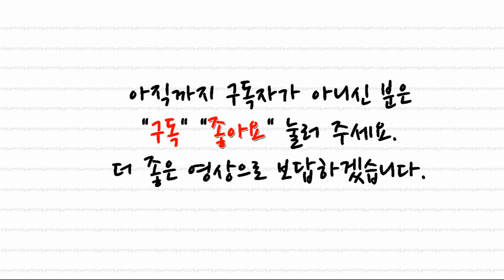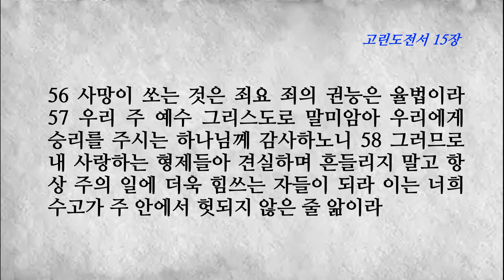고린도전서 15장 죽은 자의 부활과 예수 부활의 증인들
1 형제들아 내가 너희에게 전한 복음을 너희에게 알게 하노니 이는 너희가 받은 것이요 또 그 가운데 선 것이라 2 너희가 만일 내가 전한 그 말을 굳게 지키고 헛되이 믿지 아니하였으면 그로 말미암아 구원을 받으리라
3 내가 받은 것을 먼저 너희에게 전하였노니 이는 성경대로 그리스도께서 우리 죄를 위하여 죽으시고 4 장사 지낸 바 되셨다가 성경대로 사흘 만에 다시 살아나사 5 게바에게 보이시고 후에 열두 제자에게와
6 그 후에 오백여 형제에게 일시에 보이셨나니 그 중에 지금까지 대다수는 살아 있고 어떤 사람은 잠들었으며 7 그 후에 야고보에게 보이셨으며 그 후에 모든 사도에게와 8 맨 나중에 만삭되지 못하여 난 자 같은 내게도 보이셨느니라
9 나는 사도 중에 가장 작은 자라 나는 하나님의 교회를 박해하였으므로 사도라 칭함 받기를 감당하지 못할 자니라 10 그러나 내가 나 된 것은 하나님의 은혜로 된 것이니 내게 주신 그의 은혜가 헛되지 아니하여 내가 모든 사도보다 더 많이 수고하였으나 내가 한 것이 아니요 오직 나와 함께 하신 하나님의 은혜로라
11 그러므로 나나 그들이나 이같이 전파하매 너희도 이같이 믿었느니라 12 그리스도께서 죽은 자 가운데서 다시 살아나셨다 전파되었거늘 너희 중에서 어떤 사람들은 어찌하여 죽은 자 가운데서 부활이 없다 하느냐 13 만일 죽은 자의 부활이 없으면 그리스도도 다시 살아나지 못하셨으리라
14 그리스도께서 만일 다시 살아나지 못하셨으면 우리가 전파하는 것도 헛것이요 또 너희 믿음도 헛것이며 15 또 우리가 하나님의 거짓 증인으로 발견되리니 우리가 하나님이 그리스도를 다시 살리셨다고 증언하였음이라 만일 죽은 자가 다시 살아나는 일이 없으면 하나님이 그리스도를 다시 살리지 아니하셨으리라
16 만일 죽은 자가 다시 살아나는 일이 없으면 그리스도도 다시 살아나신 일이 없었을 터이요 17 그리스도께서 다시 살아나신 일이 없으면 너희의 믿음도 헛되고 너희가 여전히 죄 가운데 있을 것이요 18 또한 그리스도 안에서 잠자는 자도 망하였으리니
19 만일 그리스도 안에서 우리가 바라는 것이 다만 이 세상의 삶뿐이면 모든 사람 가운데 우리가 더욱 불쌍한 자이리라 20 그러나 이제 그리스도께서 죽은 자 가운데서 다시 살아나사 잠자는 자들의 첫 열매가 되셨도다
21 사망이 한 사람으로 말미암았으니 죽은 자의 부활도 한 사람으로 말미암는도다 22 아담 안에서 모든 사람이 죽은 것 같이 그리스도 안에서 모든 사람이 삶을 얻으리라 23 그러나 각각 자기 차례대로 되리니 먼저는 첫 열매인 그리스도요 다음에는 그가 강림하실 때에 그리스도에게 속한 자요
24 그 후에는 마지막이니 그가 모든 통치와 모든 권세와 능력을 멸하시고 나라를 아버지 하나님께 바칠 때라 25 그가 모든 원수를 그 발 아래에 둘 때까지 반드시 왕 노릇 하시리니 26 맨 나중에 멸망 받을 원수는 사망이니라
27 만물을 그의 발 아래에 두셨다 하셨으니 만물을 아래에 둔다 말씀하실 때에 만물을 그의 아래에 두신 이가 그 중에 들지 아니한 것이 분명하도다 28 만물을 그에게 복종하게 하실 때에는 아들 자신도 그 때에 만물을 자기에게 복종하게 하신 이에게 복종하게 되리니 이는 하나님이 만유의 주로서 만유 안에 계시려 하심이라
29 만일 죽은 자들이 도무지 다시 살아나지 못하면 죽은 자들을 위하여 침례를 받는 자들이 무엇을 하겠느냐 어찌하여 그들을 위하여 침례를 받느냐 30 또 어찌하여 우리가 언제나 위험을 무릅쓰리요 31 형제들아 내가 그리스도 예수 우리 주 안에서 가진 바 너희에 대한 나의 자랑을 두고 단언하노니 나는 날마다 죽노라
32 내가 사람의 방법으로 에베소에서 맹수와 더불어 싸웠다면 내게 무슨 유익이 있으리요 죽은 자가 다시 살아나지 못한다면 내일 죽을 터이니 먹고 마시자 하리라 33 속지 말라 악한 동무들은 선한 행실을 더럽히나니
34 깨어 의를 행하고 죄를 짓지 말라 하나님을 알지 못하는 자가 있기로 내가 너희를 부끄럽게 하기 위하여 말하노라 35 누가 묻기를 죽은 자들이 어떻게 다시 살아나며 어떠한 몸으로 오느냐 하리니 36 어리석은 자여 네가 뿌리는 씨가 죽지 않으면 살아나지 못하겠고
37 또 네가 뿌리는 것은 장래의 형체를 뿌리는 것이 아니요 다만 밀이나 다른 것의 알맹이 뿐이로되 38 하나님이 그 뜻대로 그에게 형체를 주시되 각 종자에게 그 형체를 주시느니라 39 육체는 다 같은 육체가 아니니 하나는 사람의 육체요 하나는 짐승의 육체요 하나는 새의 육체요 하나는 물고기의 육체라
40 하늘에 속한 형체도 있고 땅에 속한 형체도 있으나 하늘에 속한 것의 영광이 따로 있고 땅에 속한 것의 영광이 따로 있으니 41 해의 영광이 다르고 달의 영광이 다르며 별의 영광도 다른데 별과 별의 영광이 다르도다
42 죽은 자의 부활도 그와 같으니 썩을 것으로 심고 썩지 아니할 것으로 다시 살아나며 43 욕된 것으로 심고 영광스러운 것으로 다시 살아나며 약한 것으로 심고 강한 것으로 다시 살아나며 44 육의 몸으로 심고 신령한 몸으로 다시 살아나나니 육의 몸이 있은즉 또 영의 몸도 있느니라
45 기록된 바 첫 사람 아담은 생령이 되었다 함과 같이 마지막 아담은 살려 주는 영이 되었나니 46 그러나 먼저는 신령한 사람이 아니요 육의 사람이요 그 다음에 신령한 사람이니라 47 첫 사람은 땅에서 났으니 흙에 속한 자이거니와 둘째 사람은 하늘에서 나셨느니라
48 무릇 흙에 속한 자들은 저 흙에 속한 자와 같고 무릇 하늘에 속한 자들은 저 하늘에 속한 이와 같으니 49 우리가 흙에 속한 자의 형상을 입은 것 같이 또한 하늘에 속한 이의 형상을 입으리라 50 형제들아 내가 이것을 말하노니 혈과 육은 하나님 나라를 이어 받을 수 없고 또한 썩는 것은 썩지 아니하는 것을 유업으로 받지 못하느니라
51 보라 내가 너희에게 비밀을 말하노니 우리가 다 잠 잘 것이 아니요 마지막 나팔에 순식간에 홀연히 다 변화되리니 52 나팔 소리가 나매 죽은 자들이 썩지 아니할 것으로 다시 살아나고 우리도 변화되리라 53 이 썩을 것이 반드시 썩지 아니할 것을 입겠고 이 죽을 것이 죽지 아니함을 입으리로다
54 이 썩을 것이 썩지 아니함을 입고 이 죽을 것이 죽지 아니함을 입을 때에는 사망을 삼키고 이기리라고 기록된 말씀이 이루어지리라 55 사망아 너의 승리가 어디 있느냐 사망아 네가 쏘는 것이 어디 있느냐
56 사망이 쏘는 것은 죄요 죄의 권능은 율법이라 57 우리 주 예수 그리스도로 말미암아 우리에게 승리를 주시는 하나님께 감사하노니 58 그러므로 내 사랑하는 형제들아 견실하며 흔들리지 말고 항상 주의 일에 더욱 힘쓰는 자들이 되라 이는 너희 수고가 주 안에서 헛되지 않은 줄 앎이라